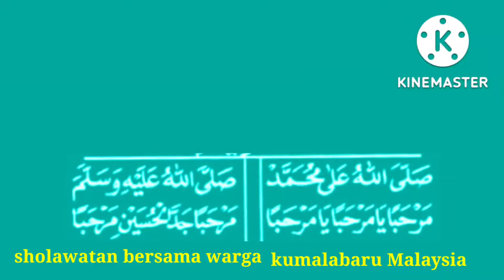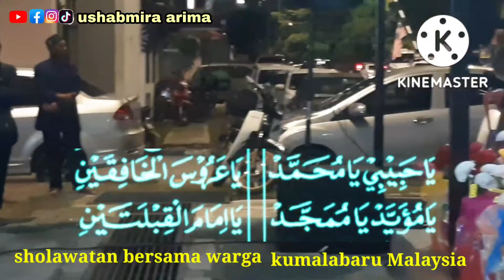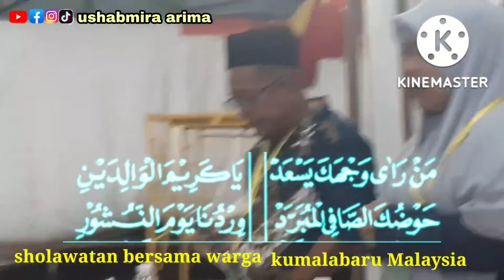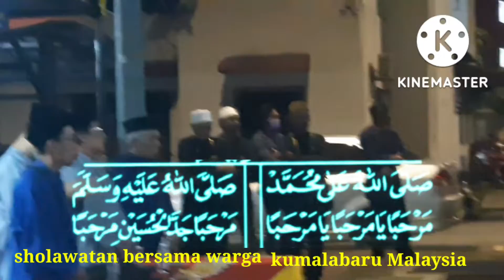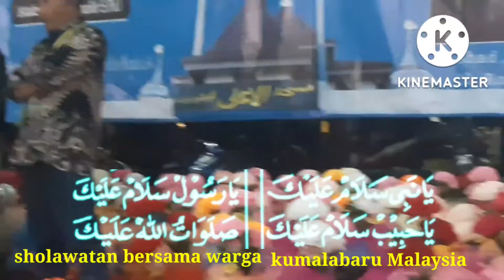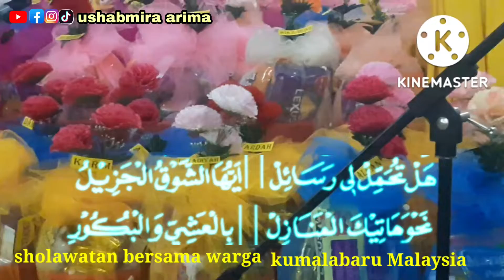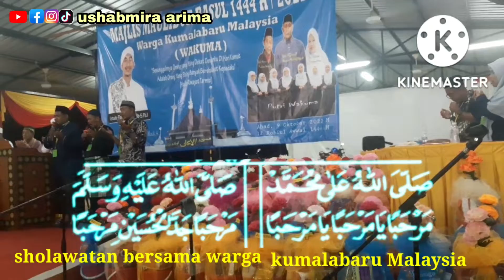Sholawatan bersama warga kumalabaru Malaysia 09/10/2022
Sempena memperingati hari kelahiran baginda nabi Muhammad saw warga kumalabaru Malaysia telah mengadakan majlis memperingati maulidrrasul pada 09/10/2022 di kampung pandan kuala lumpur Malaysia.
   Turut mengundang ustadz Farhan Gholib dari Batu Malang.
Dan sholawatan yang dipimpon oleh ustadz Sa'dallah dan ustadz syarif dan ustadz Hairus.
Semoga kita semua mendapat syafaatnya amin.